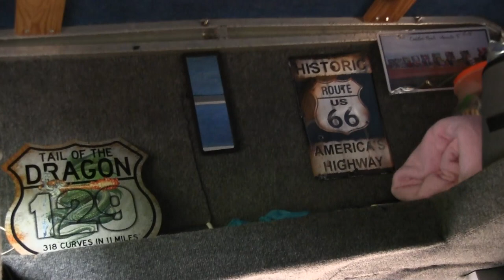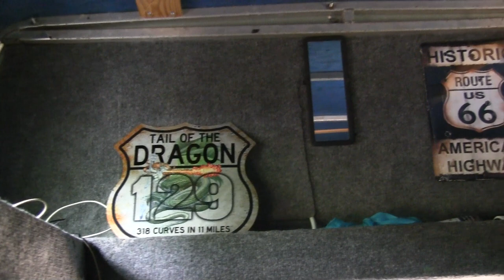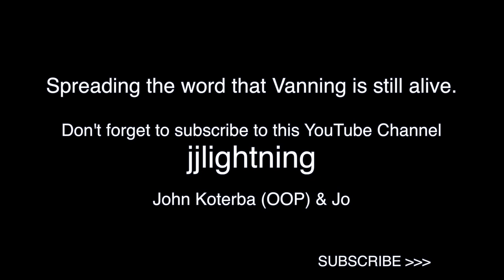1998 Custom Dodge B-150 Ram Van.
Todd Crockett shows us his 1998 Dodge B-150 that he has customized into a great camper for traveling and having fun. Filmed at Mountain Mayhem Truck - in, Nolichucky Campground, Erwin, Tennessee by John Koterba (OOP) & Jo.